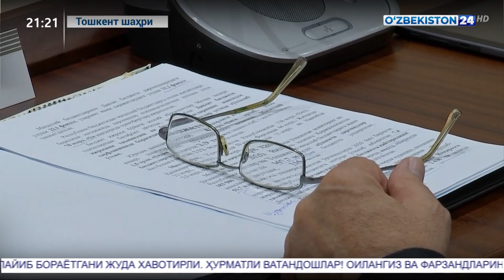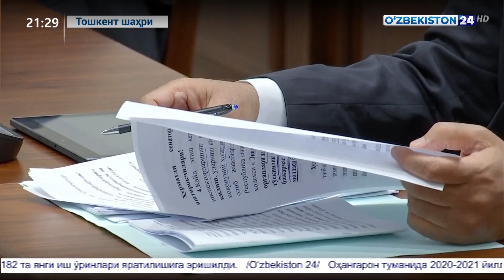Олий Мажлис Сенатининг еттинчи ялпи мажлиси